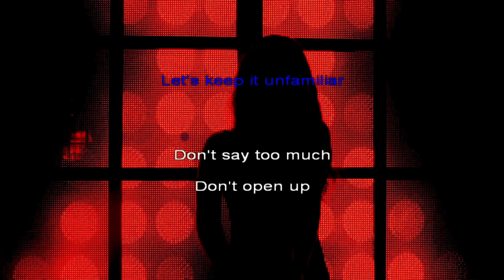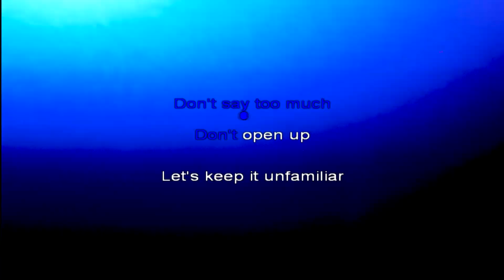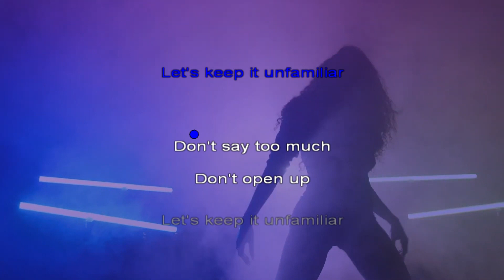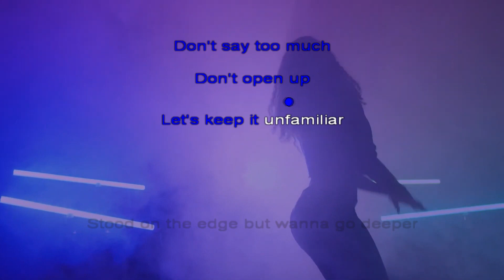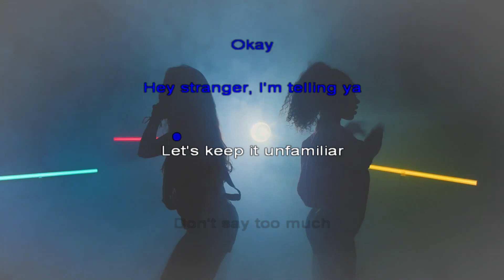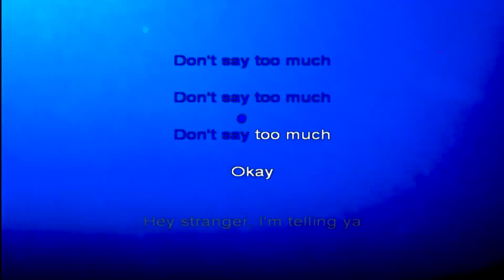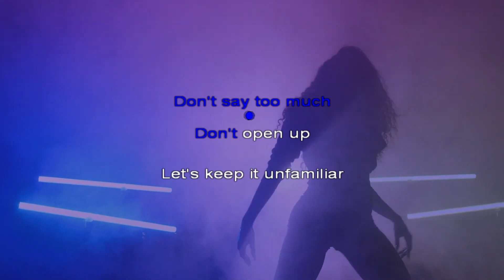Karaoke | HRVY x Seeb x Goodboys - Unfamiliar (Lukks Remix) (instrumental + lyrics)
Stood outside, I need to calm down
My head or my heart, who's in control now?
Foot on the brakes but don't even know how
How to stop, so I say

Just look, don't touch
I don't want the drama
Don't think too much
I don't even bother
Enough is enough
But you're making it harder
You're making it harder

Okay
Hey stranger, I'm telling ya
Let's keep it unfamiliar
Don't say too much
Don't open up

Familiar

Unfamiliar

Stood on the edge but wanna go deeper
I've practiced enough but I'm not a preacher
On the tip of my tongue, yeah, I'm gonna teach ya
To talk with your actions, not with your words

Familiar

Unfamiliar

Okay

Don't open up
Familiar
Unfamiliar